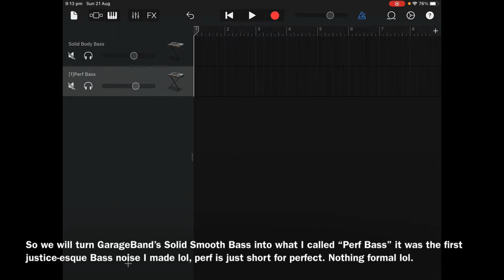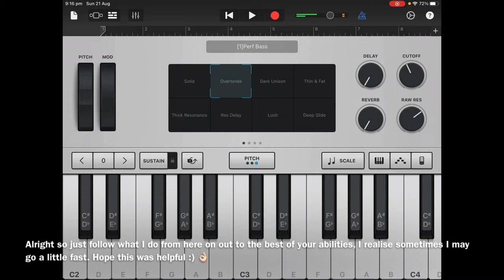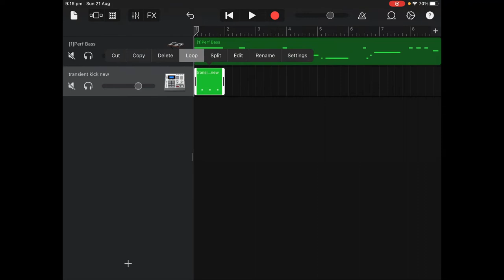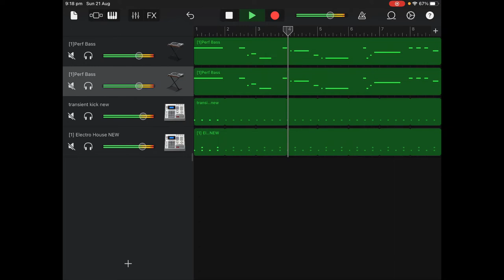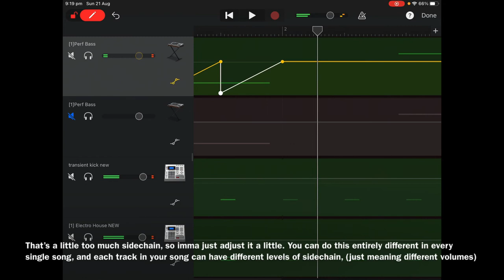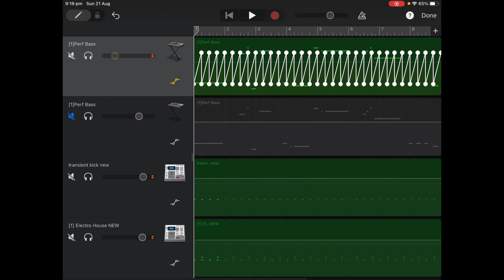GarageBand Tutorial video on Justice/SebastiAn style Overdrive Bass and GB’s equivalent to Sidechain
This is a crappyass tutorial video on one of my first overdrive Bass effects I made that was inspired by the Ed Rec crew; Justice, SebastiAn and a couple others and I’ll also be showing how you can achieve a “similar” a effect to Sidechain in GarageBand. It’s finicky but honestly worth it.

— Search tags —

Justice SebastiAn Lemaitre Daft Punk Vitalic Dubstep (lol) GarageBand tutorial how to make how to get overdrive Bass electro distorted electronic music electronica electrohouse EDM (again, lol)